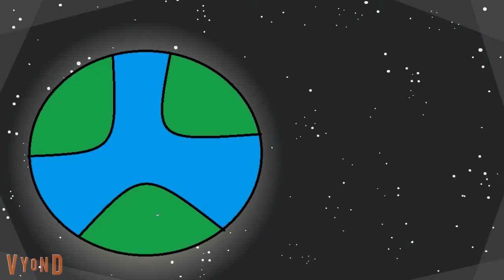Mars's evolution part 6